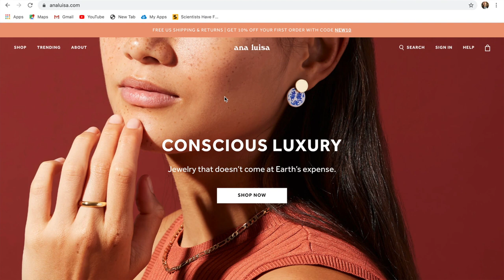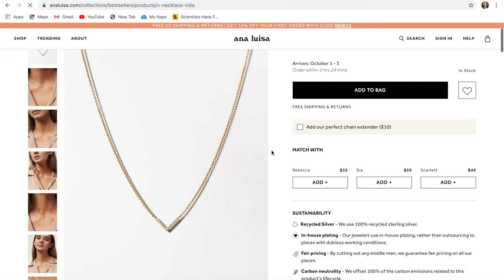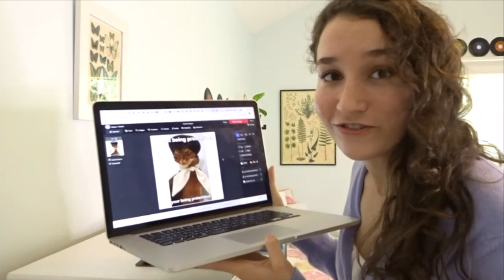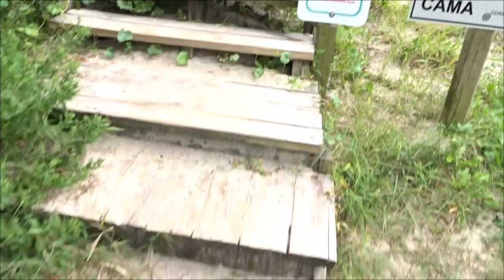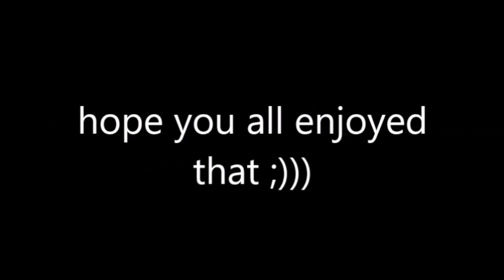My Hamster Picks My Outfits for a Week!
Hey, thanks for clicking on this video! In todays video, I attempted to mesh style with hamster by letting MY HAMSER PICK MY OUTFITS FOR A WEEK!! This video was so much fun to film!

Follow my hamster instagram @fuzz.ball.hams for new updates and cute pictures!